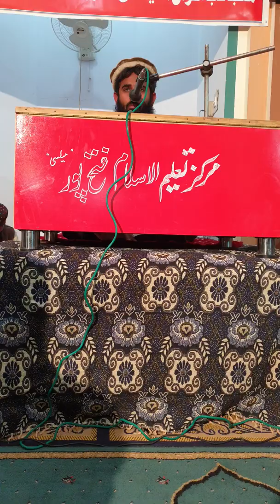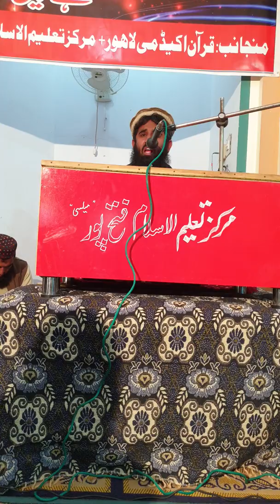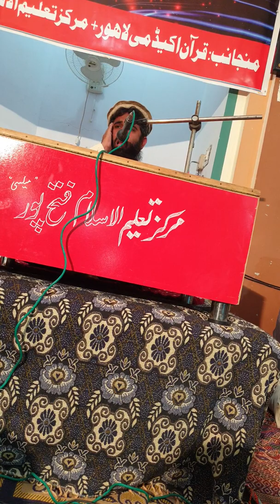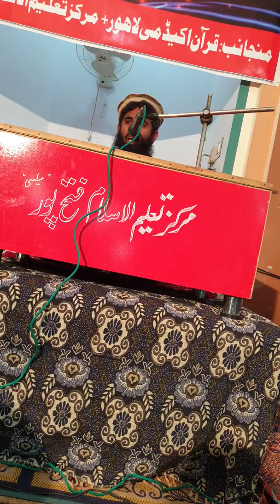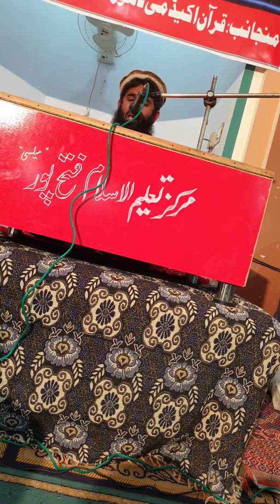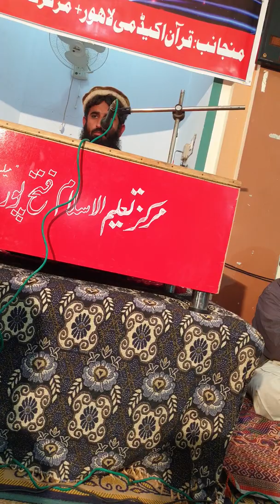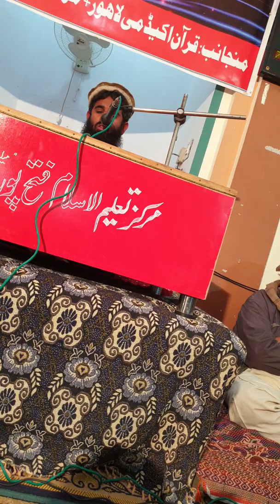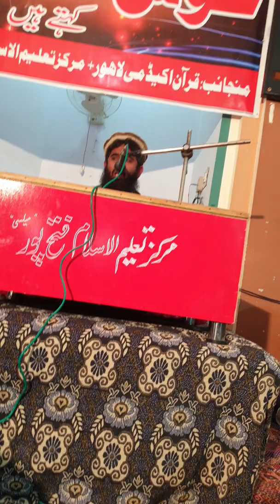قاری انصر شفیع صاحب